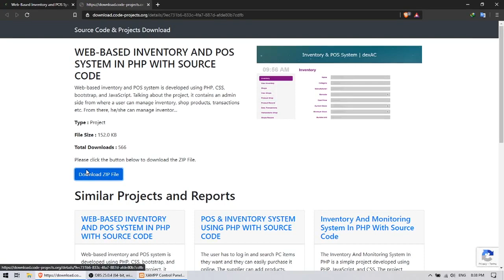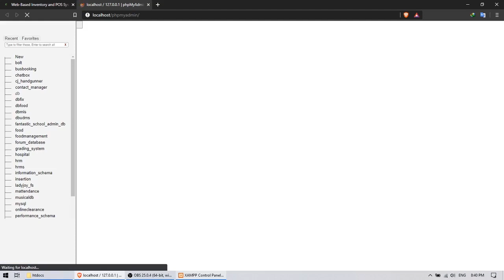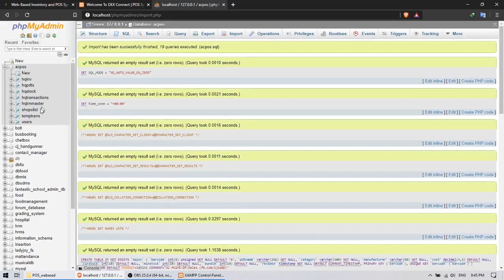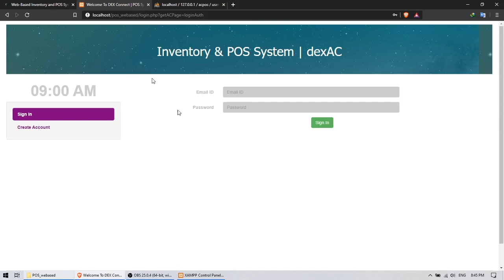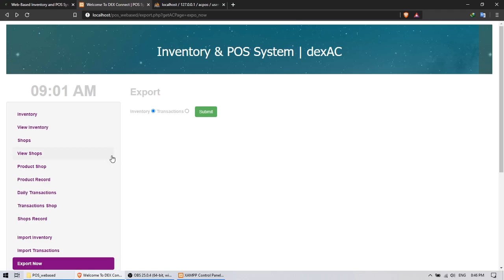WEB-BASED INVENTORY AND POS SYSTEM IN PHP and MySQL | Source Code & Projects | Review